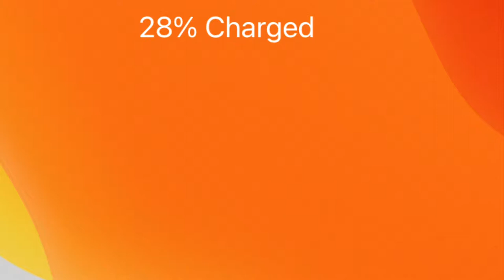A Day In The Life Of Eamon Erdman (a documentary)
No One Will Read This!!